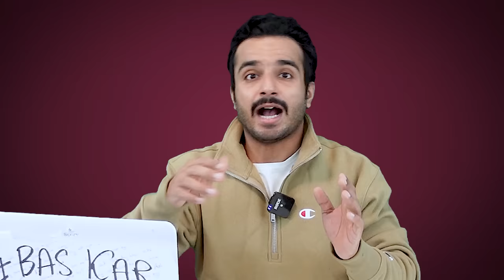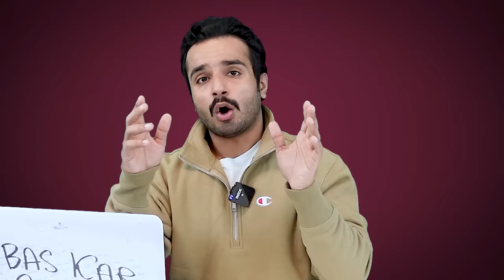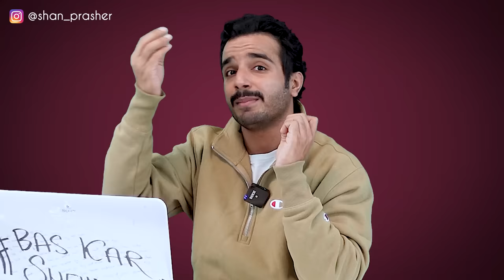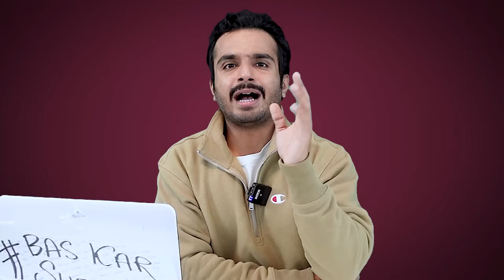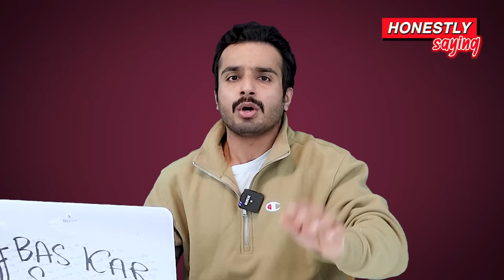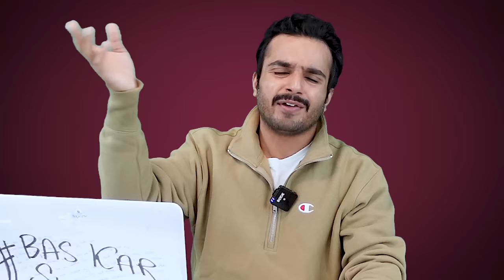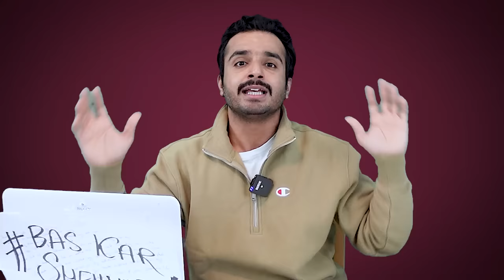SHEHNAAZ GILL Continues To Be THE CRINGE QUEEN!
Here's what I think about Shehnaaz Gill's lastest interviews.